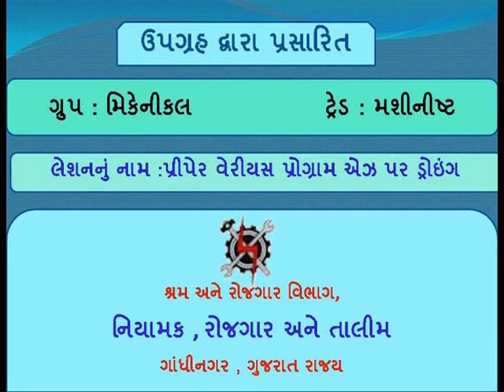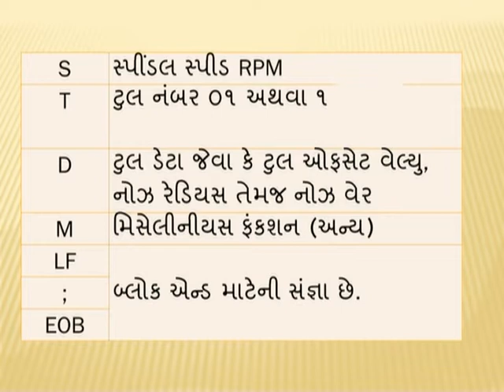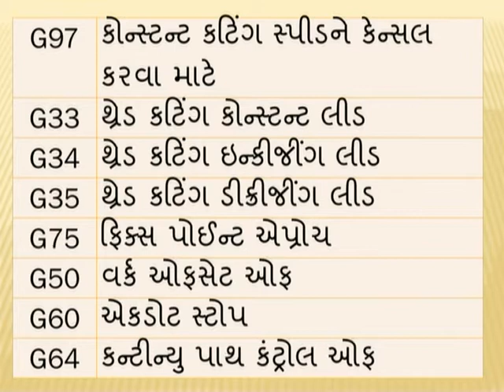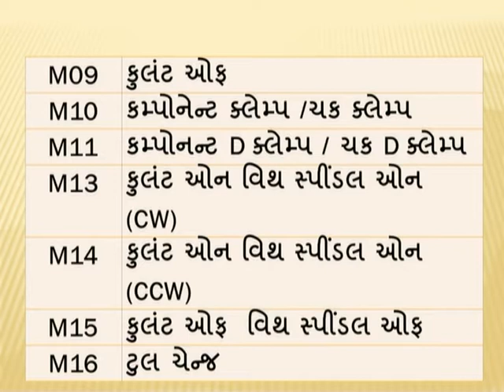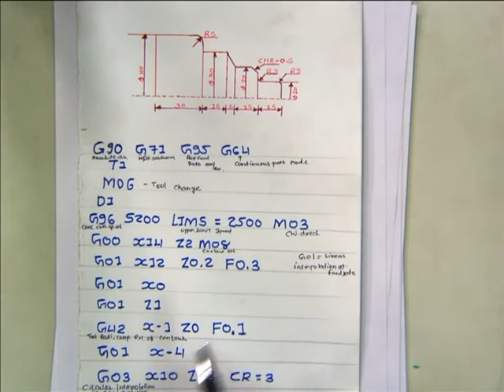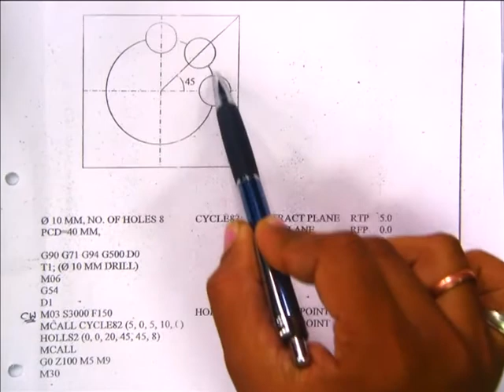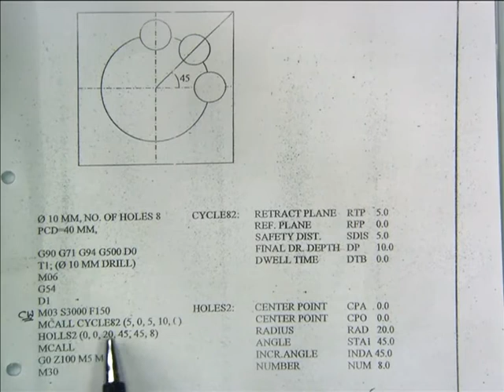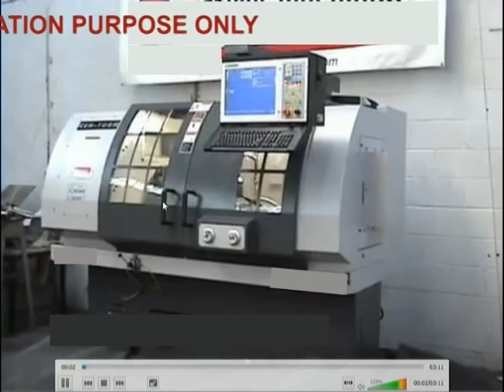MHS4L11 PREPARE VERIUS PROGRAM